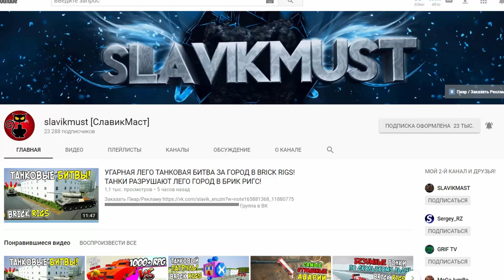ЛЮДИ С РПГ НА ПОЕЗДЕ ПРОТИВ САМОЛЕТОВ В BRICK RIGS! САМЫЕ УГАРНЫЕ ЛЕГО ПОГОНИ САМОЛЕТА ЗА ПОЕЗДОМ!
Заказать Пиар/Рекламу